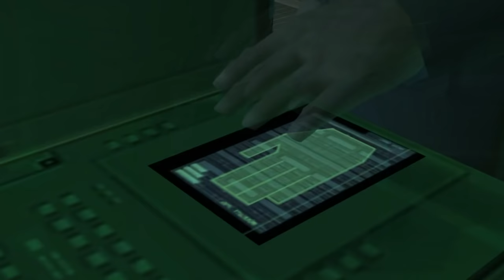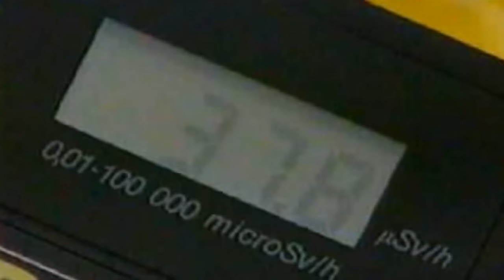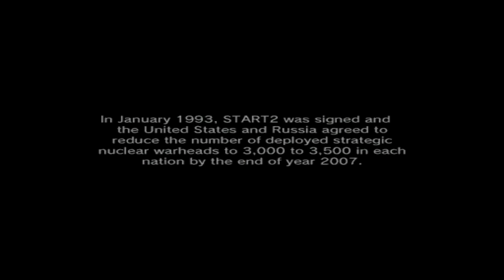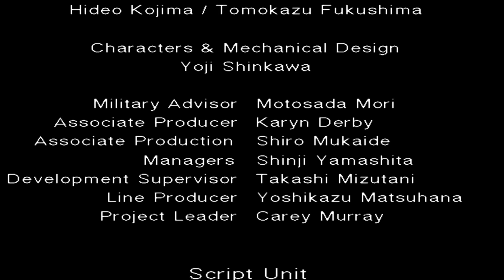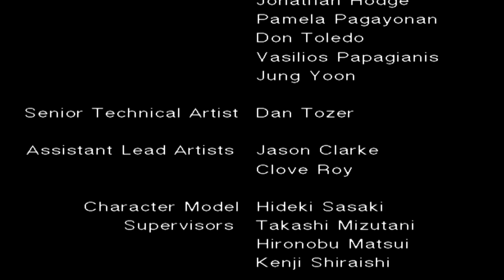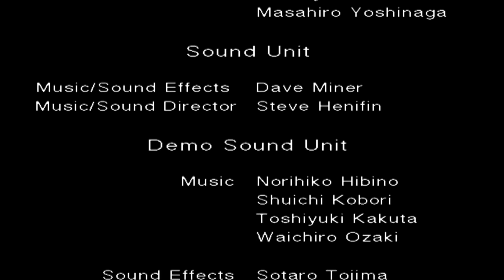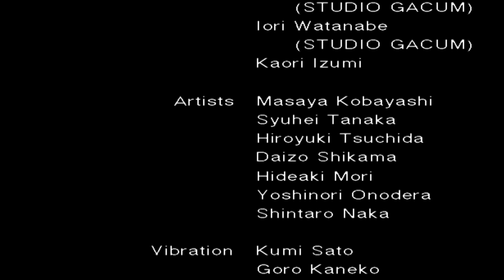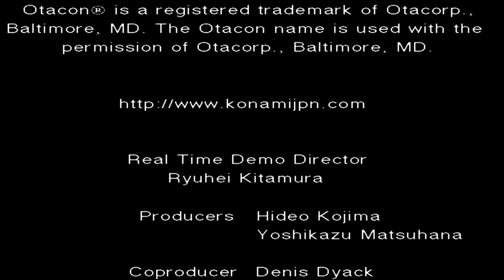Metal Gear Solid: The Twin Snakes THE MOVIE - Full Story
Movie version of Metal Gear Solid: The Twin Snakes. Cutscenes, cinematic gameplay and much more to ensure full story experience! Haven't played MGS: The Twin Snakes before or just want to experience this epic game again? Then this video might be for you.

The year is 2005, six years after the death of the legendary mercenary Big Boss. A renegade genetically-enhanced special forces unit, FOXHOUND, has seized a remote island in Alaska's Fox Archipelago codenamed "Shadow Moses", the site of a nuclear weapons disposal facility. FOXHOUND threatens to use the nuclear-capable mecha, Metal Gear REX, against the U.S. government if they do not receive the remains of Big Boss within 24 hours. Solid Snake is forced out of retirement by Colonel Roy Campbell to infiltrate the island and neutralize the threat.